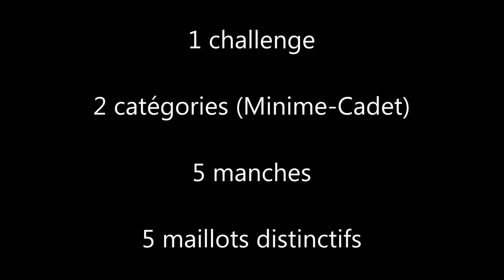Teaser Challenge Thomas VOECKLER 2015